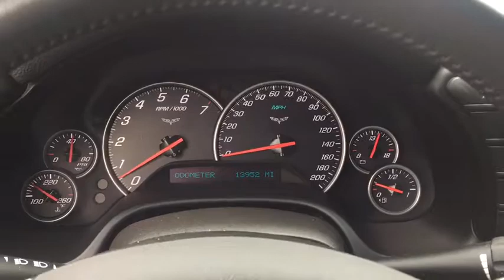2009 Chevrolet Corvette Gurnee, Waukegan, Kenosha, Arlington Heights, Libertyville, IL 11962